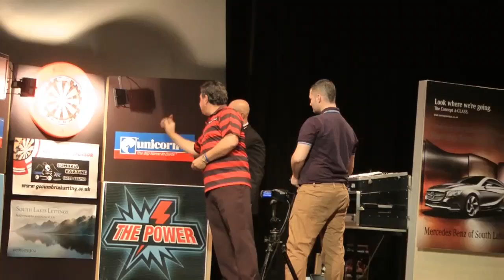Dennis Priestley Trouble with a SOCK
Footage from the Flightfirst events run darts exhibition in Ulverston at the Coronation hall with a game from Dennis Priestley and local darts player Ted Hankey... Trouble with a sock as the crowed have a bit of fun.